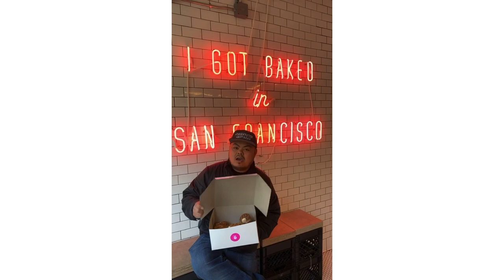Episode 10 Mr Holmes Bake House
What’s up takawnation just had a few awesome pastry’s here at mr Holmes Bakehouse! I got here at 10 am and they already ran out of cronuts! 😭 but it’s all good they had amazing pastry’s as well. So I tried 2 thing on my vlog and shared the rest at home! Haha I had a cheese cake cream brûlée pastry and a white chocolate pomegranate. The filling was delicious with the white chocolate on top. On my video I showed it and zoomed it in for you all! 😂

They were both super delicious. This bakery is when they sell it it’s done for the day! 🤪you would want to get here early to try there donuts as well.

This isn’t my first time here I had there cronuts before but I had to come back for some more! Haha

Pro tip: come early to get there bestsellers 😬

Typically you’ll spend 4-6 dollars on one pastry so don’t be shocked! Haha it’s worth it though!

10 out of 10 ❤️

Mr Holmes bakeshop

Open